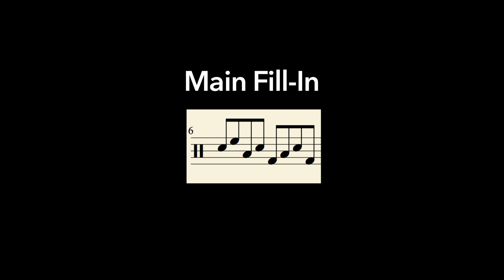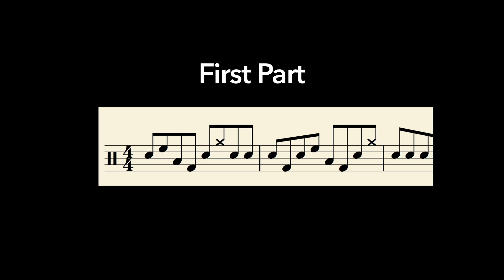Dharmajāti (ดัม-มะ-ชา-ติ) - Bodyslam - Breakdown Fill-In & Outro Lick (Electric Drum) | PredeeDrum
เป็นไอเดียเฉยๆ นะครับ ประยุกต์ตีตามที่ถนัดเลยครับผม
สำหรับ Outro Lick Part 2 เวลาตีเร็วๆ ผมจะชอบใส่กระเดือง ที่จังหวะ 4a นะครับ (ผมจะชอบใส่โน๊ตนี้เพราะทำให้ผม Keep เข้าจังหวะ 1 ของห้องต่อไปได้ง่ายขึ้นครับผม)

Original by
Dharmajāti (ดัม-มะ-ชา-ติ) - Bodyslam

Performed by
Chutipat Thiapairat

*This video was produced for non-profit purpose and not for commercial business.